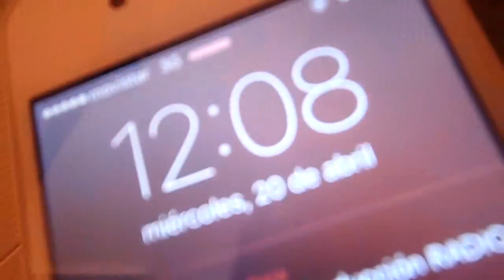VLOG #001 Decano conoce a Ramos Allup